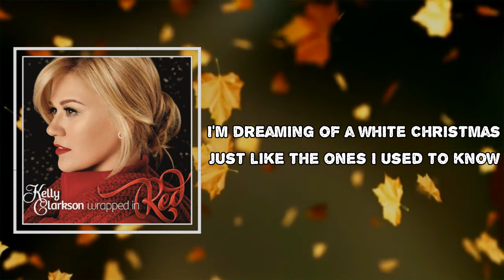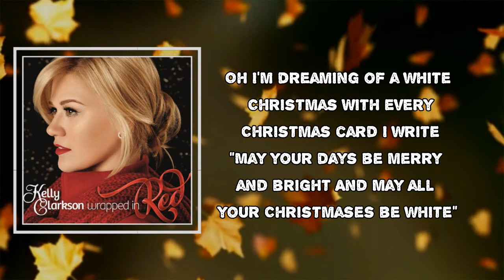Kelly Clarkson - White Christmas (Lyrics)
Album: Wrapped in Red

White Christmas Lyrics:

Where the treetops glisten, and
Children listen to hear
Sleigh bells in the snow
Oh, I'm dreaming of a white Christmas